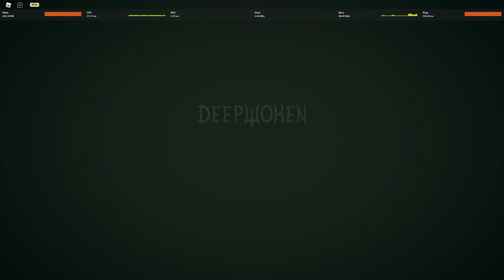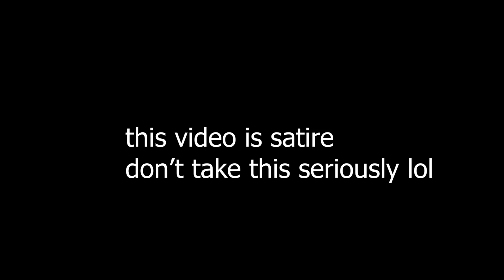Exploring Layer 2 | Deepwoken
layer 2 is a masterpiece